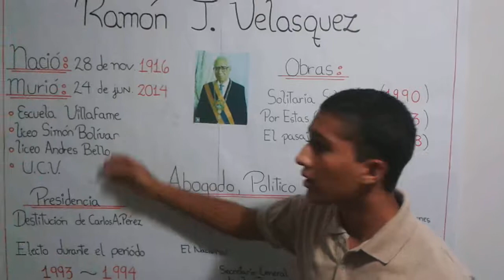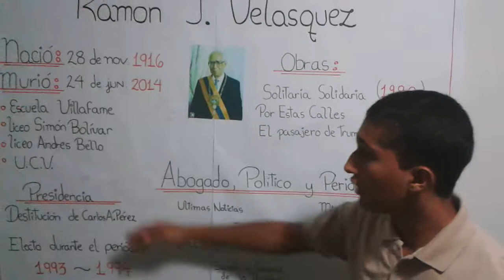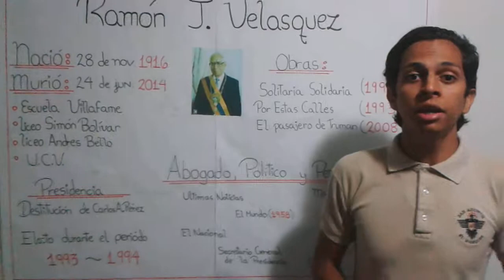Historia de venezuela. Ramon J. Velasquez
Salon : 4to C
Alumnos:
Andres abreu#1
Jober paniagua#23
Diego trias#35